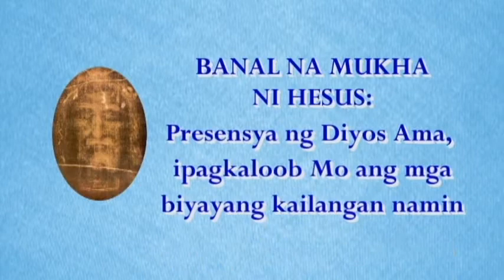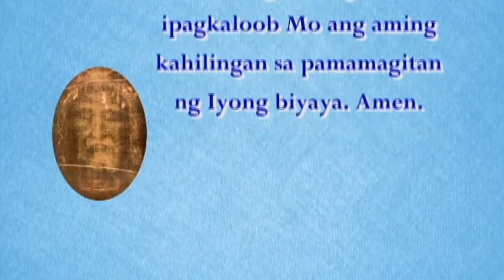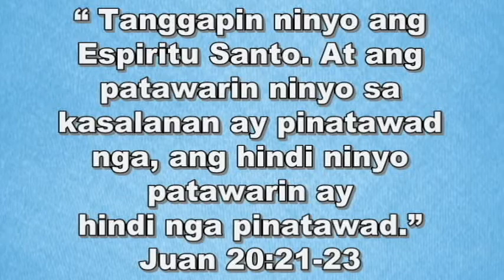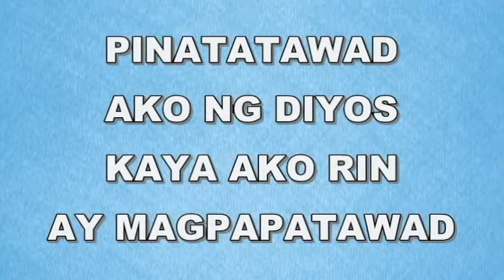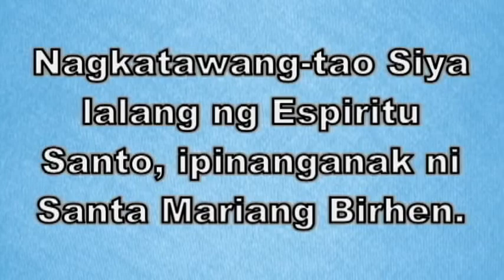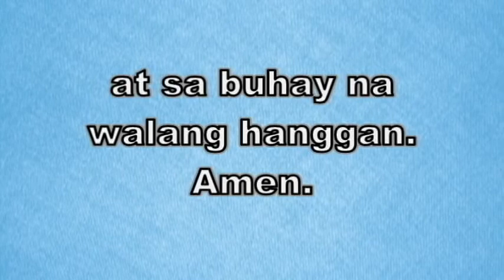Aralin 19: Sumasampalataya - 10